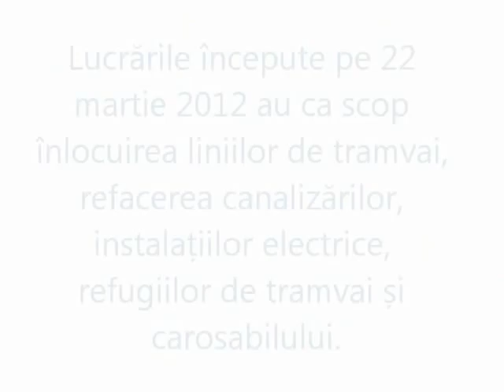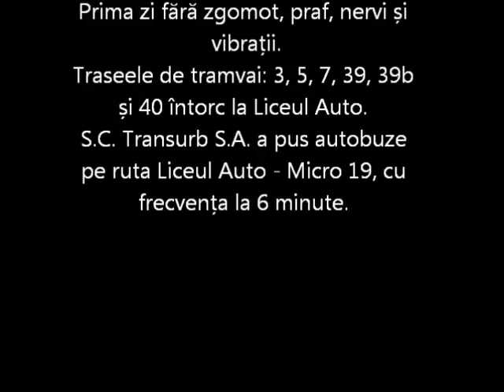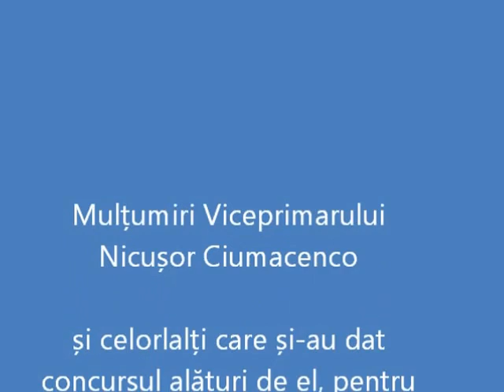Refacerea străzilor Asachi, Frunzei, Stadionului și Oțelarilor (Galați, 22.03.2012)